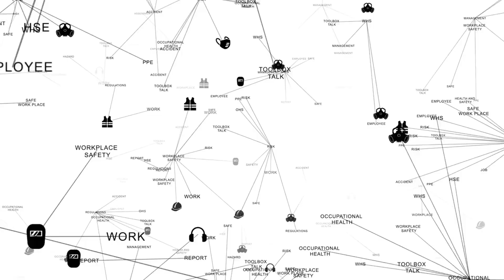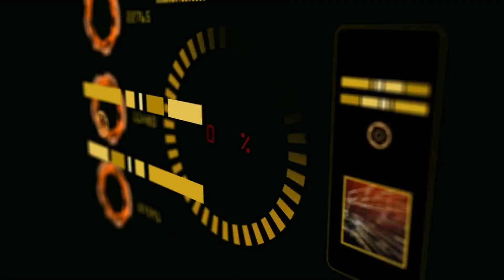Space Colonization: Is It Possible and What Are the Challenges?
As we continue to explore the vast reaches of space, the idea of space colonization has become an increasingly popular topic of discussion.

With the potential for resources, new scientific discoveries, and even a new home for humanity, the prospect of colonizing other planets and celestial bodies has captured the imaginations of scientists, futurists, and the general public alike.

But is space colonization really possible, and what are the challenges that we will face in making it a reality?